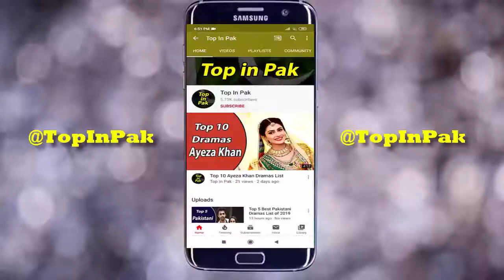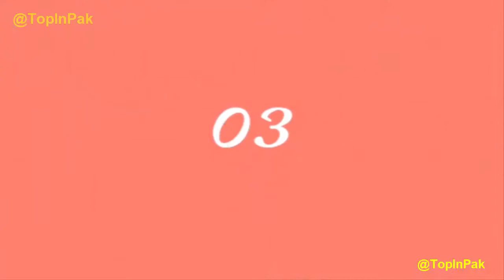Top 10 Pakistani Ongoing Dramas List 2020